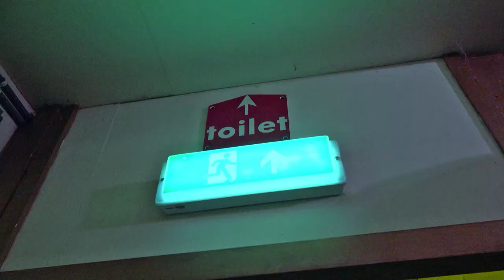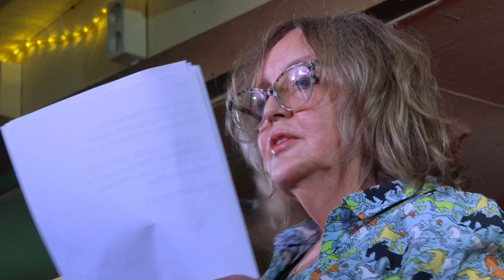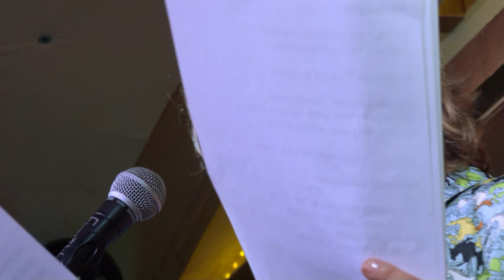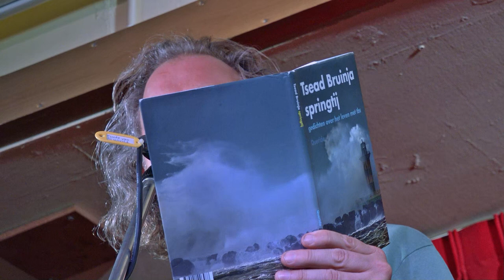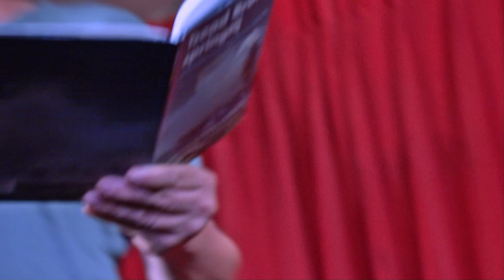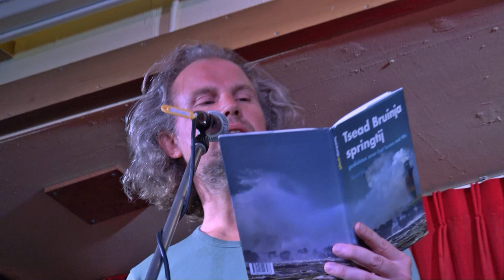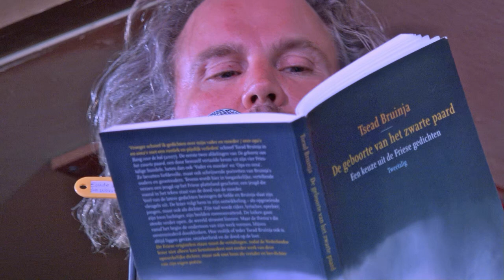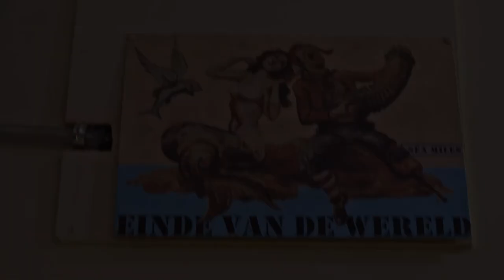Poezie musica 14 sept 2022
Hele Avond.

Beschrijving volgt.
Poetry Musica   14 sept 2022, Amsterdam.
Geluid: Nelis Digitalis...Einde van de Wereld.

film; Wouter van der Hoeven.